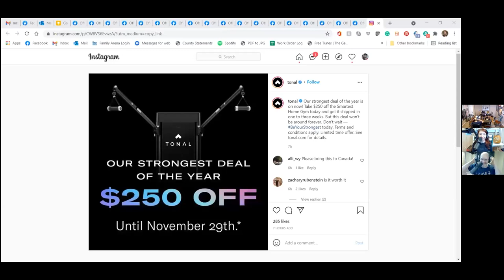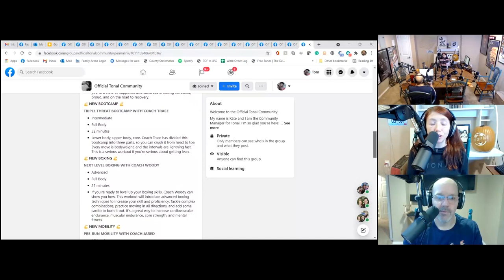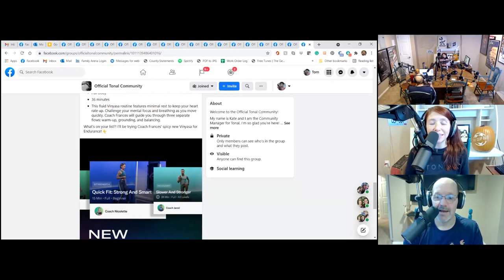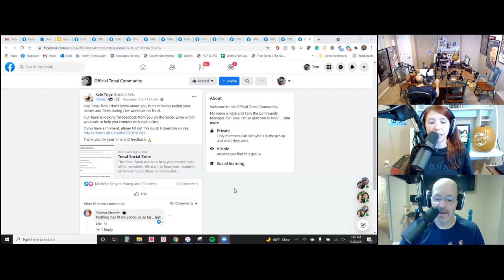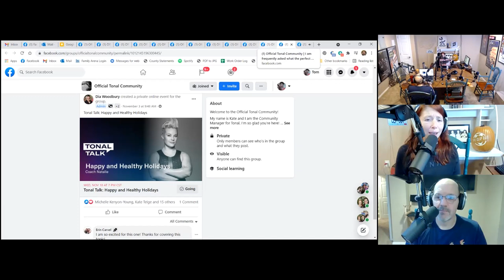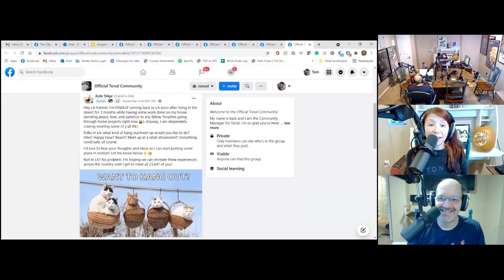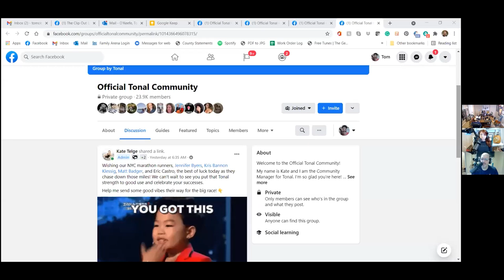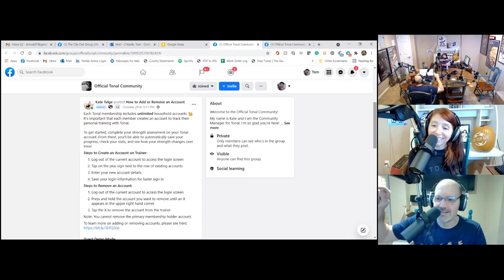Using Tonal's Social Features to Train Together Mark Allen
Tonal's best sale of the year is here.
Tons of new content - including:
Coach Trace has a new Bodyweight Bootcamp.
Coach Kendall has new boxing.
Tonal is looking for feedback on their Social Zone.
There are lots of Tonal Talks to catch up on.
Tonal OTC member Eric Rosen is now a Tonal employee.
Kate is going to be in L.A. if you want to hang out.
Tonal Tips on untwisting your smart handles and pairing headphones.
Tonal had well-wishes for some OTC members in the New York Marathon.
The October Challenge winners have been announced.
All this plus our interview with Mark Allen!

Crystal O’Keefe and Tom O'Keefe get Director of Product Management for Growth, Analytics, and Membership Mark Allen to talk the recent social features of Tonal.